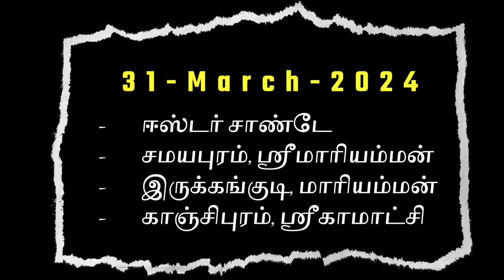தாயமங்கலம் பங்குனி திருவிழா | Thayamangalam Muthumariamman Kovil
Spiritual Diya channel where we are engaged in providing Spiritual and Devotional content in our official YouTube channel. You will find videos on Spiritual Tour, Spiritual Events, Temple Story, Event History, Bhajans, Aarti's, Mantras, Meditation Chants, Yoga, Raasi Palan and many.

Threads        @spiritualdiya